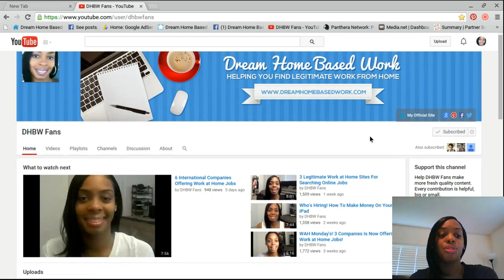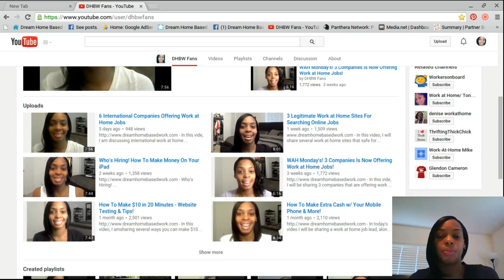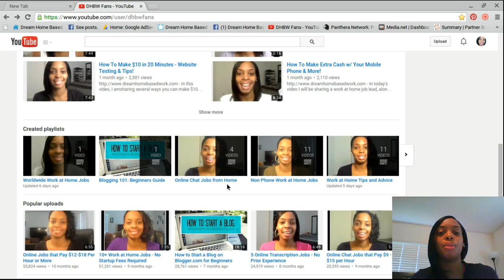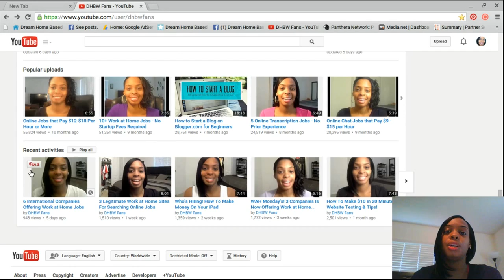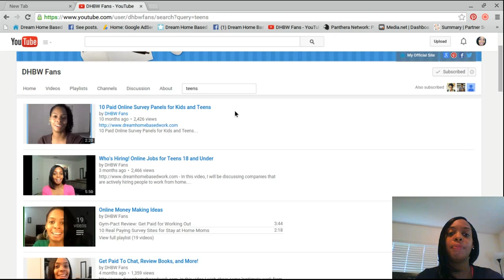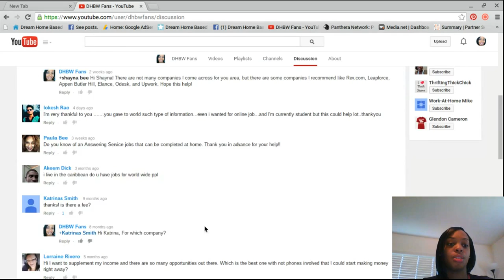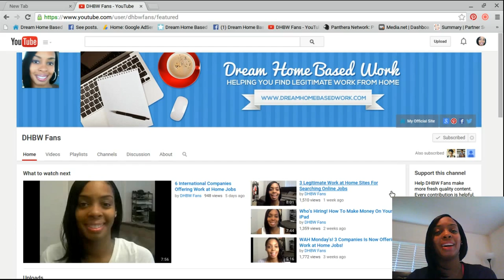Beginner Guide To DHBW Fans YouTube Channel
- In this video, I have gave you guys a tour of how to navigate through my channel to find the information you need.